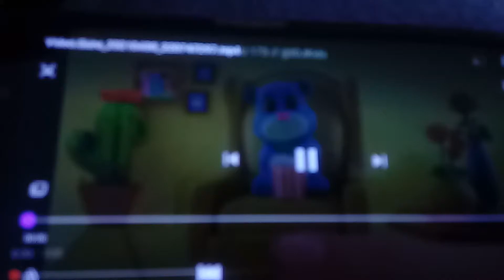01. мај 2021.